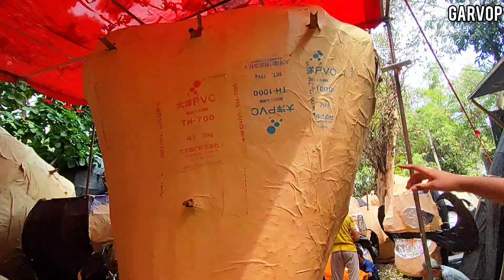Biggest Ravan 2024 Delhi Making 😱 How To Make Ravan 🤫 दिल्ली का सबसे बड़ा रावण | GarvOP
Ravan Making 2024 Delhi | How To Make Ravan 2024 | Subhash Nagar Ravan Update || GarvOP

2024 ka ravan making,
27 rav,
3 ravan,
ravan ki 3 icha
how to get blood raven x suit in bgmi,
how to get blood raven x suit in pubg mobile,
how to get blood raven x suit in bgmi 2024,
how to make ravan 2023
biggest ravan making,
biggest ravan making 2024,
biggest ravan making 2023,
big ravan making,
biggest ravan in the world,
world biggest ravan dahan,
biggest ravan dahan,
biggest ravan dahan in india,
how to make big ravan at home,
india biggest ravan dahan,
ravan making ravan making,
dussehra ravan making,
ravan making process,
ravan dahan at home,
make ravan at home